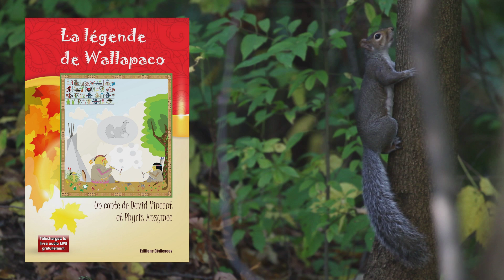La légende de Wallapaco, by David Vincent and Phyris Anzymée (advertising)